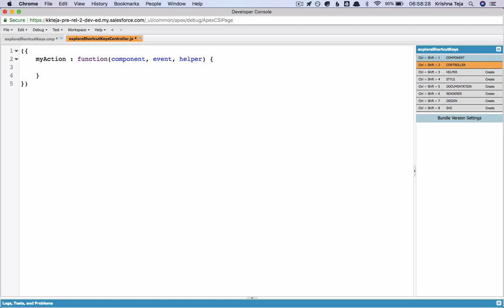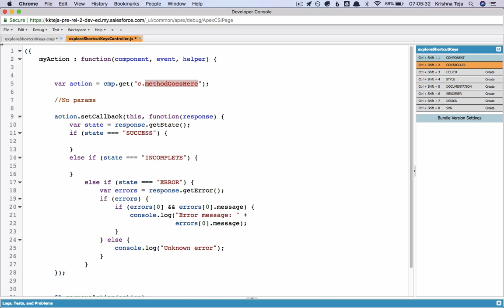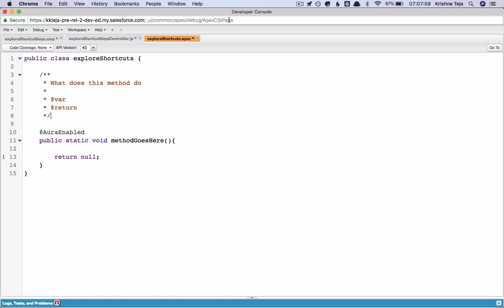How I reduce my coding efforts to 1/4th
Usually I get lots of emails asking how I get along writing so much code .. the answer is simple - I DONT. just to show that I have put this video together.